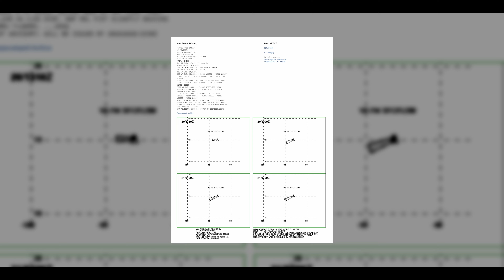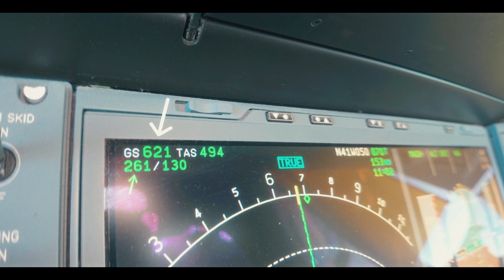Langstrecke im Airbus A350 samt Vlog aus dem Layover!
Viel Spaß beim Ballon fahren und dem Rückflug!